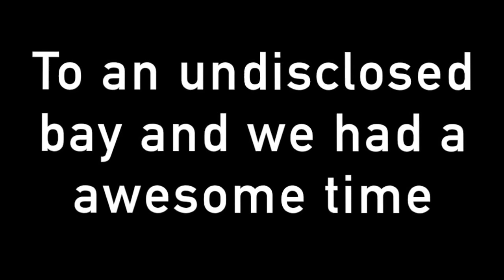Lake Powell Camping March 2017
We packed up the Dodge and headed to Lake Powell for a great weekend of spring camping. We had great weather, caught a bunch of small mouth, a few small striper, and one nice striper.  We had great food and enjoyed some shade under the Springbar shade.